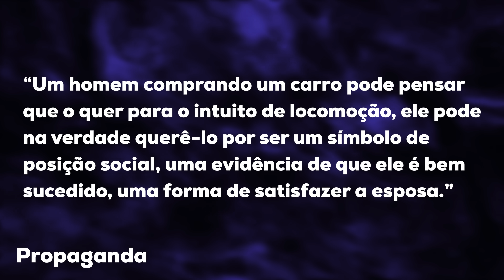Você deseja um carrão porque é um idiota | Pastor Rodrigo Mocellin